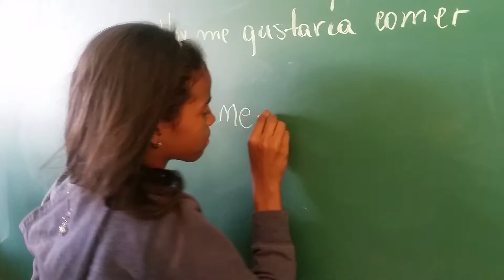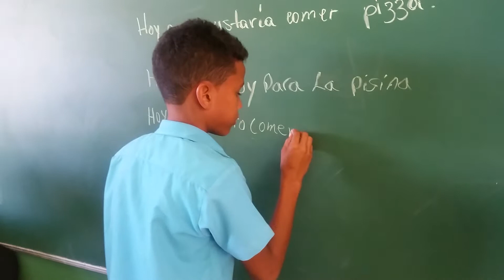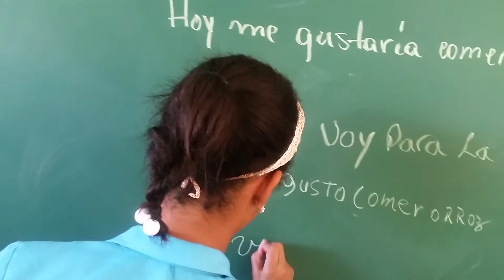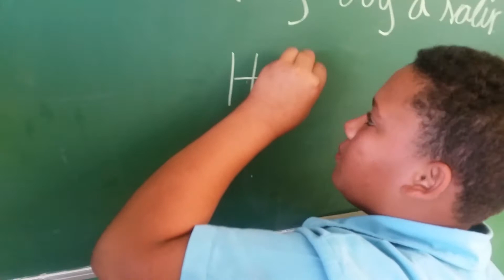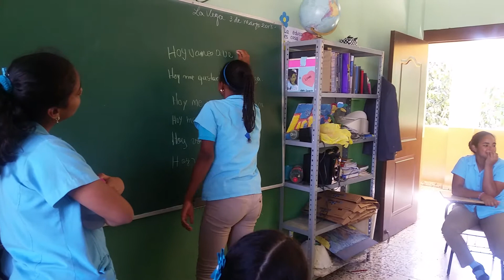Escuela Laura Vicuña(2)